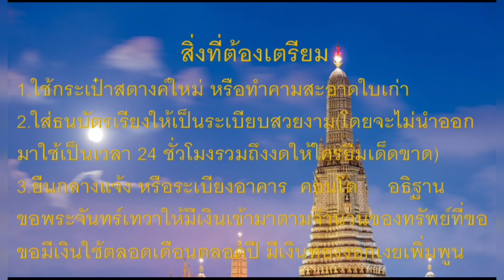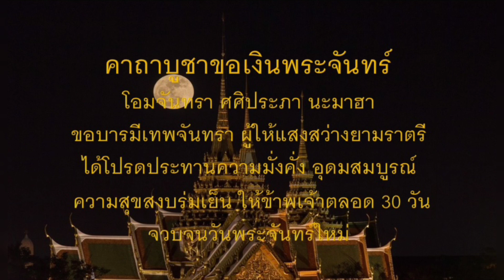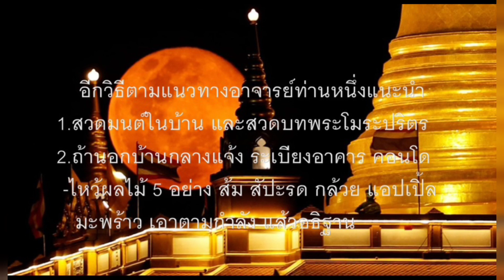วันขอเงินจากพระจันทร์ วันอมาวสี ประจำเดือนธันวาคม วันที่ 23 เวลา 16.59น.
วันขอเงินจากพระจันทร์ วันอมาวสี ประจำเดือนธันวาคม  วันที่ 23 เวลา 16.59 น.